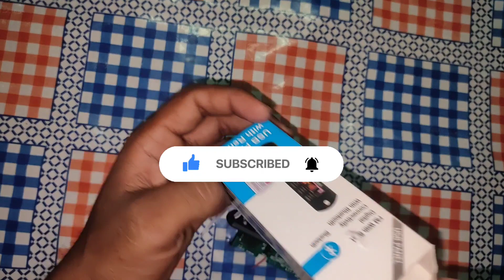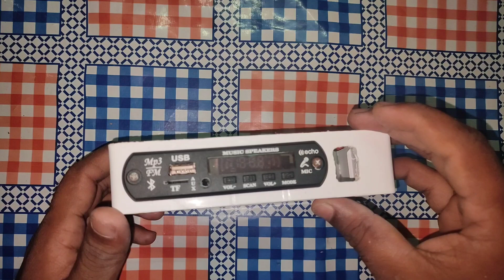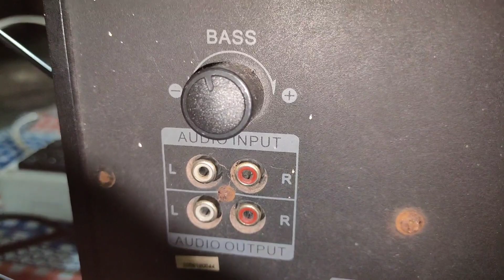Bluetooth panel connection///Bluetooth se home theatre DJ box Amplifier Board connection kaise kare